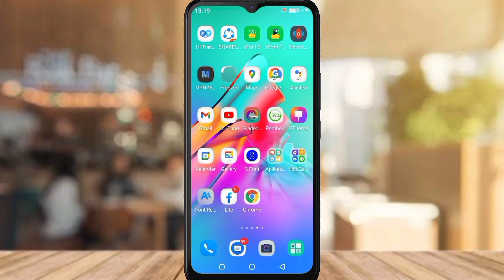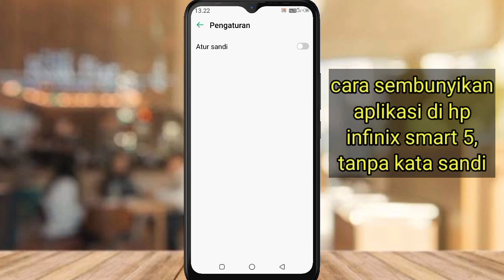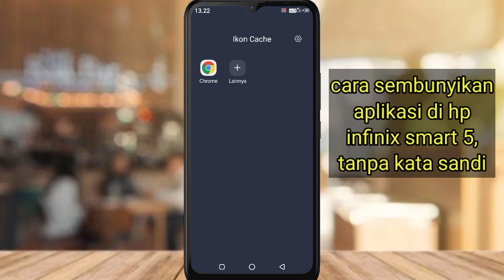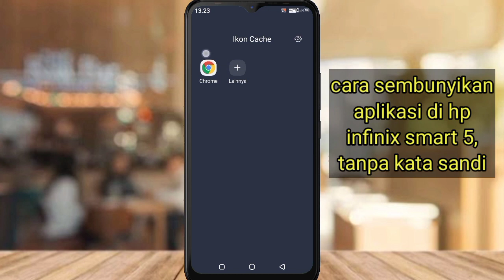cara sembunyikan aplikasi tanpa kata sandi di hp infinix smart 5